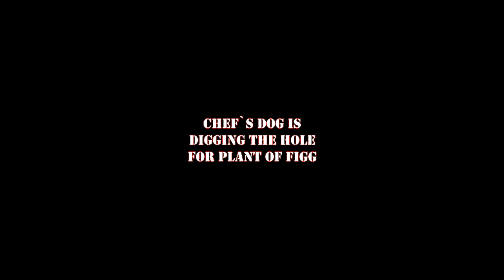CHEF'S DOG IN ACTION DIGGING A HOLE FOR A FIG TREE! 🐶 A SIMPLE SOLUTION FOR GARDENING PROBLEMS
Chef's dog Villi just loves working in the garden. 😅